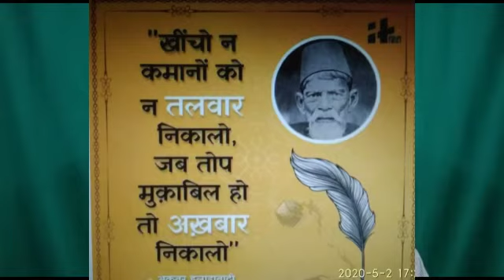विश्व प्रेस स्वतंत्रता दिवस......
TWITTER : @express_dawn , FACEBOOK : thedawnexpress , INSTAGRAM : thedawnexpress64,
TIK-TOK : @userdawnexpress,.                          LIKEE :TDE110064